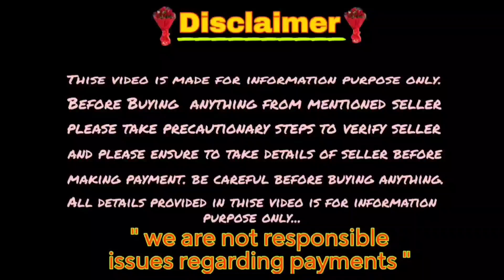Top quality Chow chow puppies for sale in Telugu/ 6302876866 | in Hyderabad